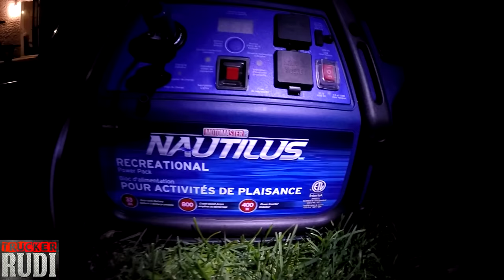TRUCKER RUDI Working on the House/Truck 09/10/16 Vlog#823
TruckerRudi

Trucker_Rudi

The credit for the music is My Love Ain't Free - NoVoxNoStlGtrNoBanjo
The credit for the music is through Freedom! Partners